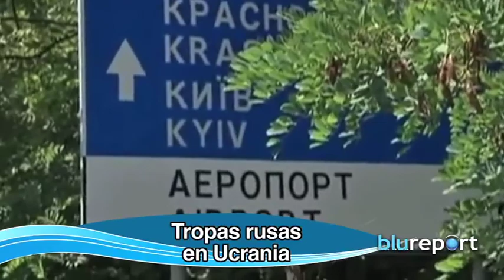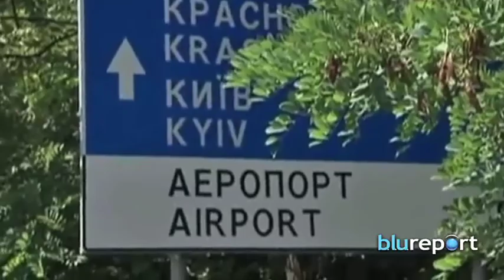Resumen Internacional 02/09/14